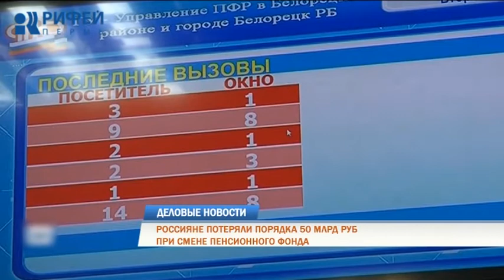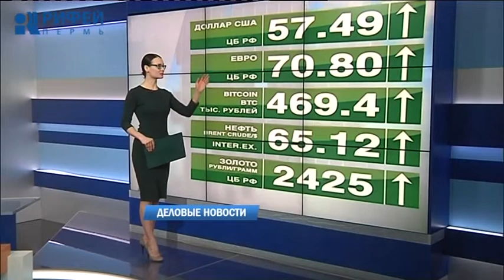Деловые новости 16.03.2018